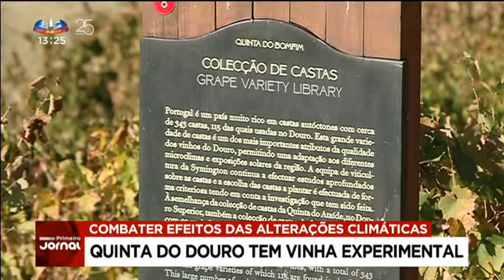SIC Notcias: Quinta no Douro desenvolve estratgia para fazer face s alteraes climticas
In Portuguese:
"As mudanças do clima já se começam a fazer sentir também nas vinhas do Douro.Apesar deste ano a vindima ter sido antecipada significativamente, as consequências mais preocupantes da seca deverão sentir-se sobretudo a médio e longo prazo. Por isso há especialistas a estudar medidas para minimizar os efeitos da falta de água."